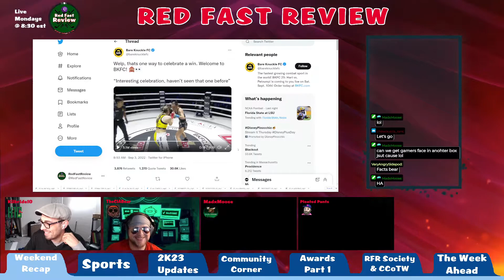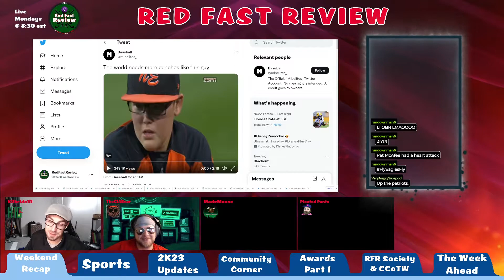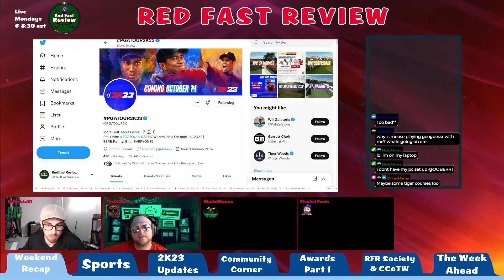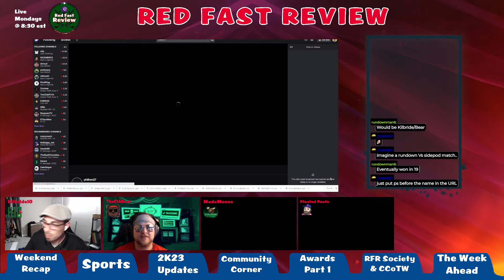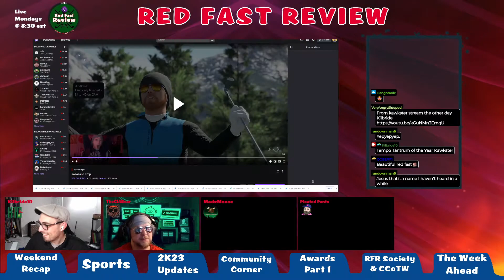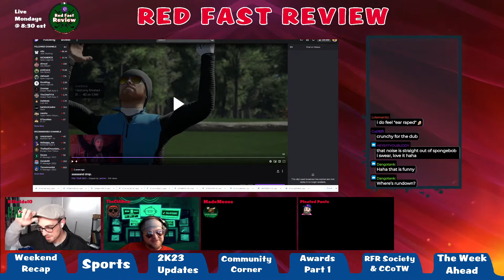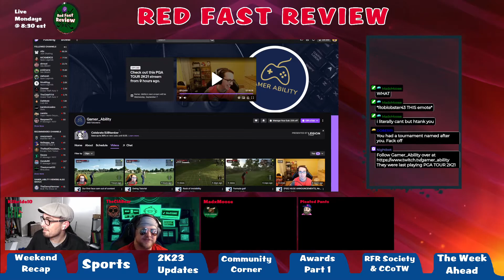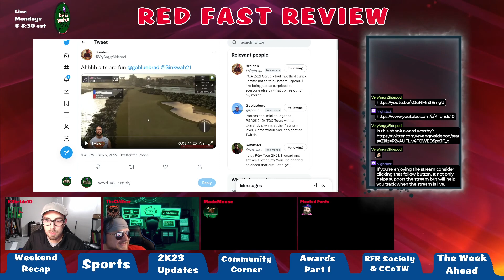Red Fast Review - Episode 75 (Awards Part 1)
Weekend Recap: (0:00)
Sports: (9:22)
Al Gets a Visit: (15:19)
2k23 Updates: (21:33)
Community Corner: (27:39)
Awards Pat 1: (38:11)
Red Fast Review Society & Content Creator of the Week: (1:09:25)
The Week Ahead: (1:22:14)